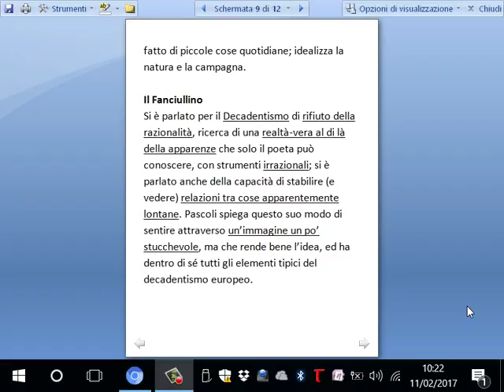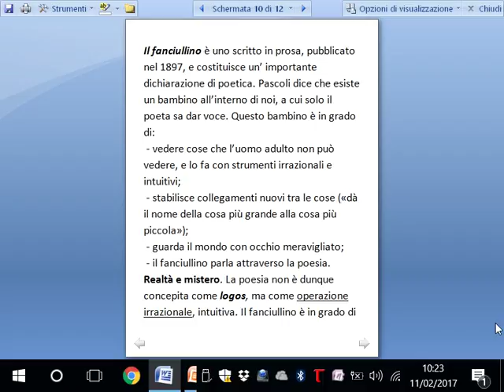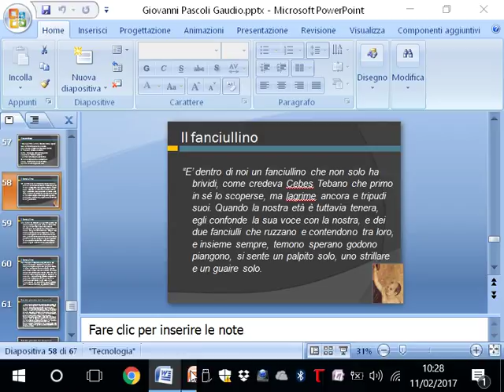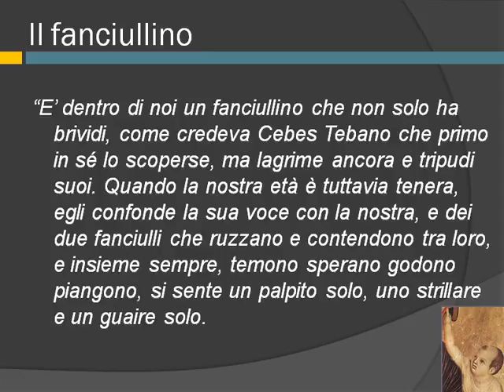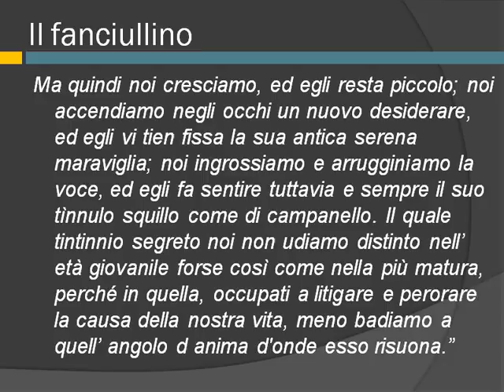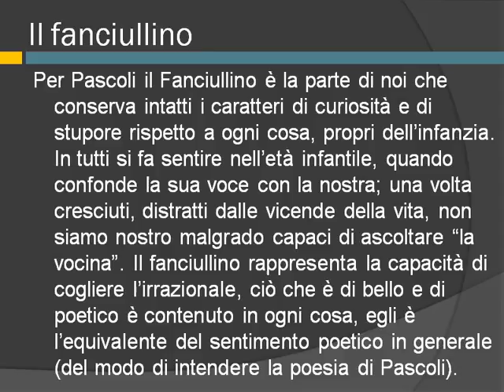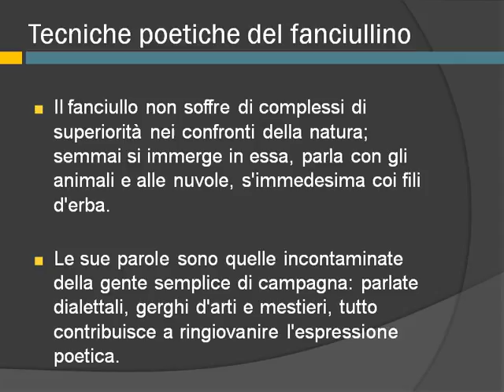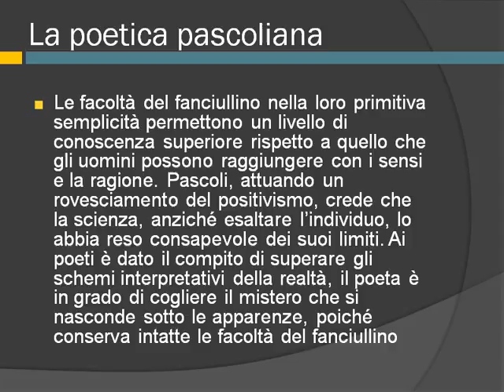La poetica del fanciullino di Pascoli